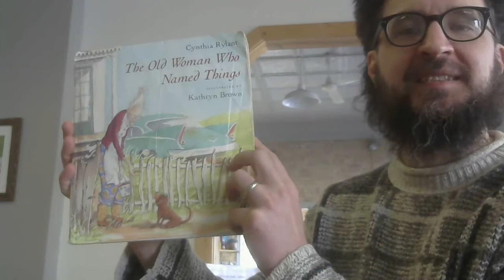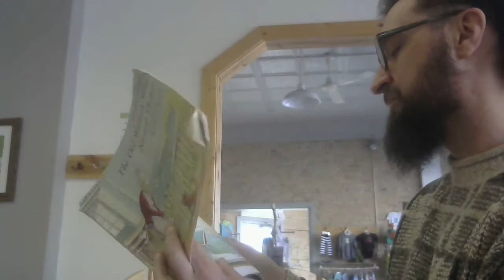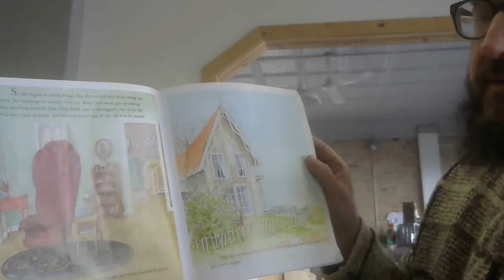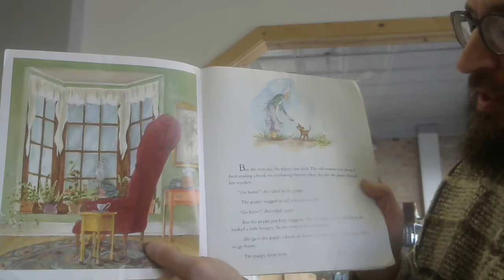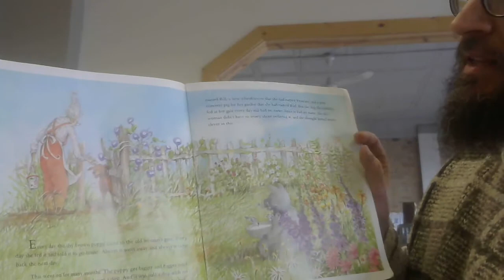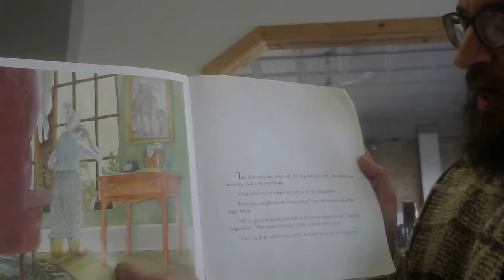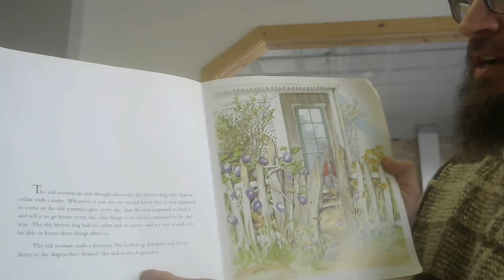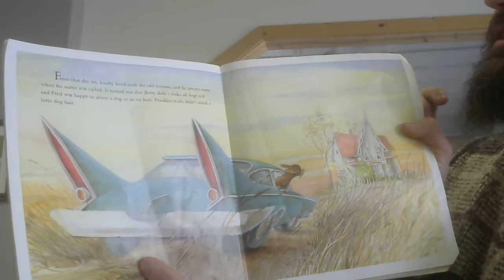The Old Woman Who Named Things. By Cynthia Rylant. Illustrated by Kathryn Brown.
I read one of my favorite stories for my son's kindergarten class and for my nephews.